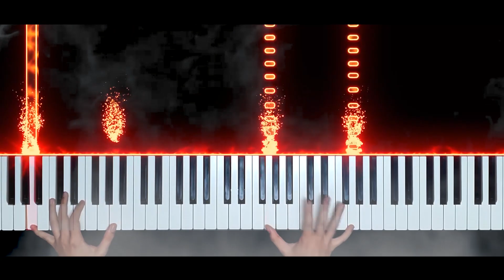[노래워치] '호미들 - 300' 핫도규로 개사(?!) 해서 부르는 광팬 초등학생 만났습니다ㅋㅋㅋㅋㅋ (레전드) [핫도규]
오늘도 좋은 하루 보내세요 여러분들~~~호호
♨앗뜨거♨